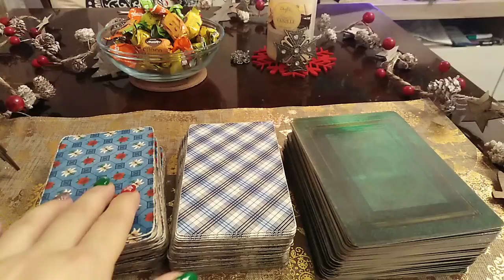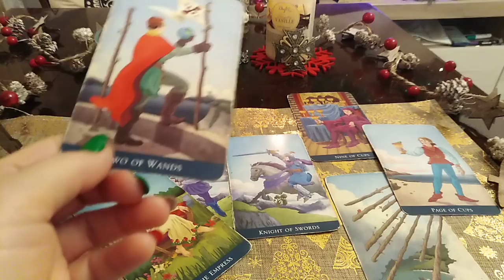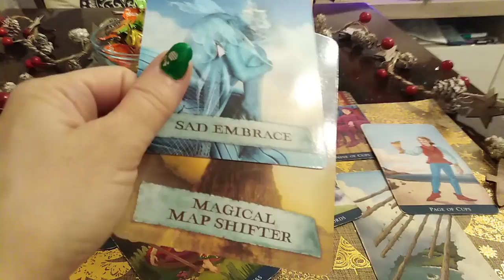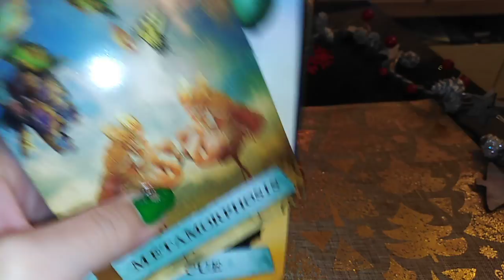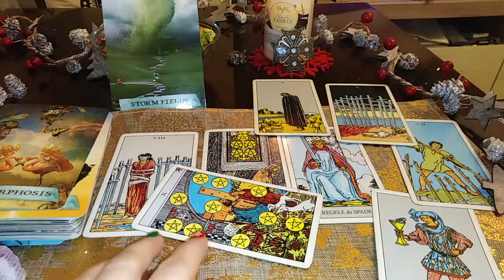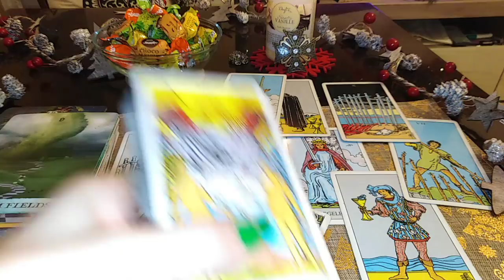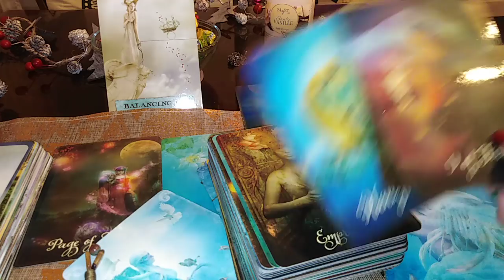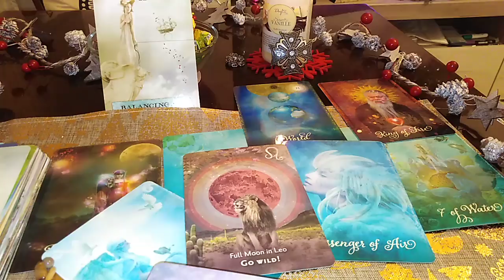ETALAREA VOASTRA PENTRU IANUARIE 2022 - LA ALEGERE - LA MULTI ANI !!!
INTRO - 0:00
ALEGERI - 02:13
NR 1 - 02:33
NR 2 - 24:44
NR 3 - 46:06
Va astept !